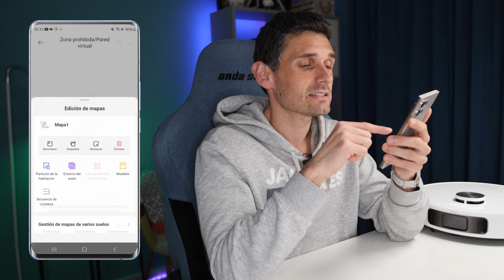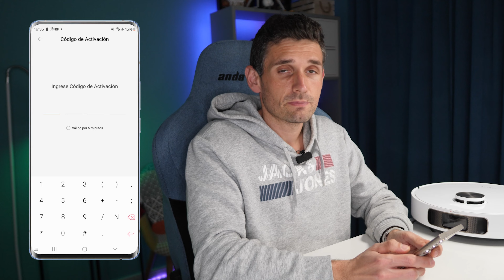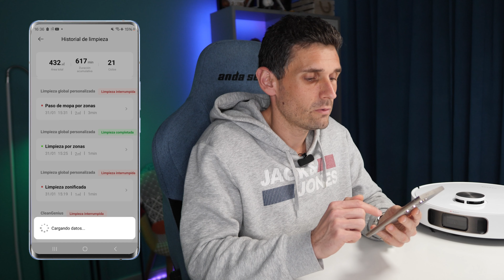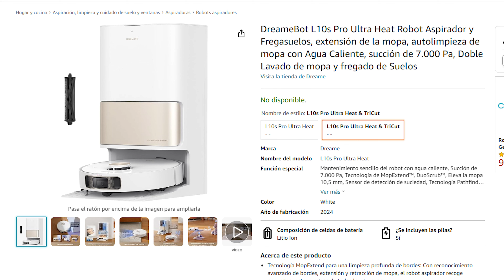Esto LO HARÁ TODO POR TI | Dreame L10S PRO ULTRA Heat review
Hoy llega al canal una de mis marcas favoritas para tener tu casa siempre lo más limpia posible. Es el Dreame L10S PRO Ultra, con mopas que giran y se limpian por si solas.